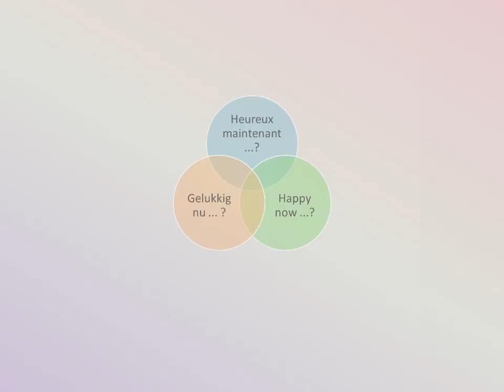Flowers – Fleurs Bloemen